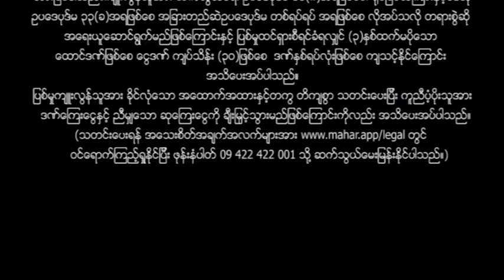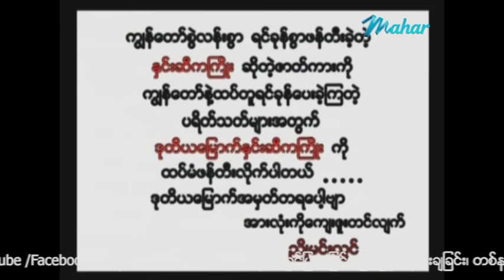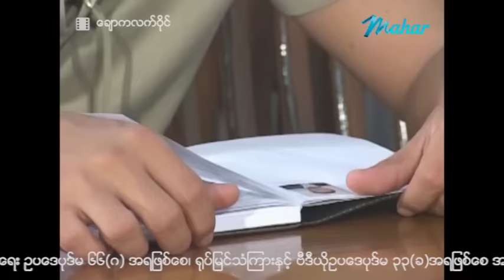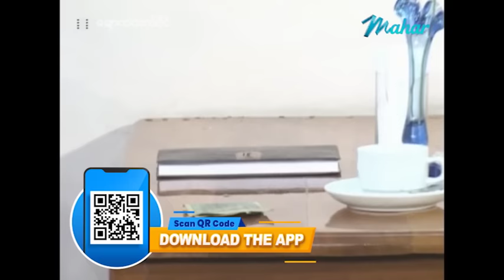မြန်မာဇာတ်ကား - ချောကလက်ဝိုင် - လူမင်း ၊ အိန္ဒြာကျော်ဇင်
အိနြ္ဒာကျော်ဇင်တစ်ယောက် မိန်းမတွေကိုမုန်းတဲ့လူမင်းကို သူ့ကိုစိတ်ဝင်စားအောင်ဖန်တီးပြီး အနိုင်ယူချင်ပေမယ့်နောက်ဆုံးမှာသူကိုယ်တိုင်ချစ်မိသွားတဲ့ အချစ်ဇာတ်လမ်း

Presenting daily.

မဟာ အပလီကေးရှင်းကို ဖုန်းမှာ install လုပ်ပြီး
မြန်မာဇာတ်ကားသစ်များစွာကို ကြည့်ရှုနိုင်ပါတယ်။